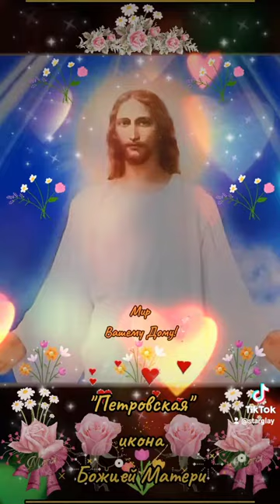Icoana "Petru" ( Petrovskaya) a Maicii Domnului